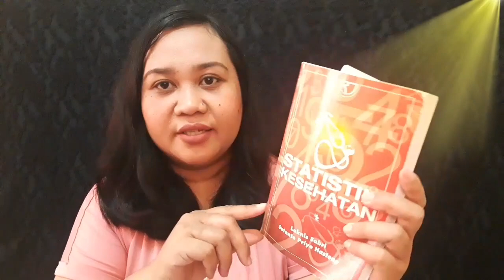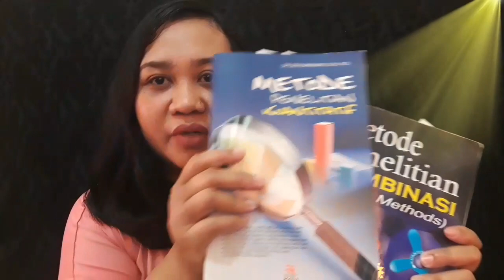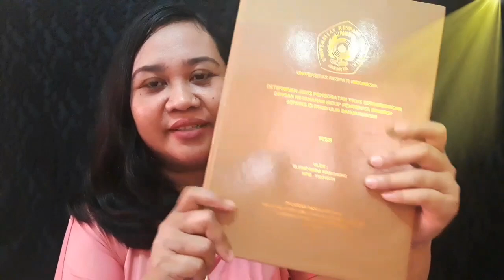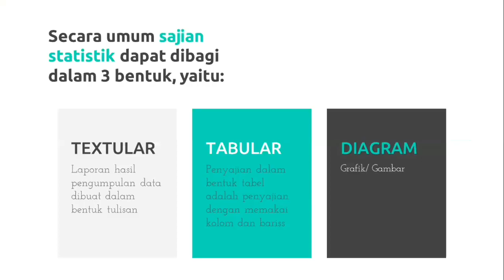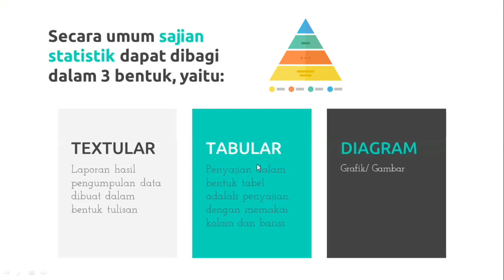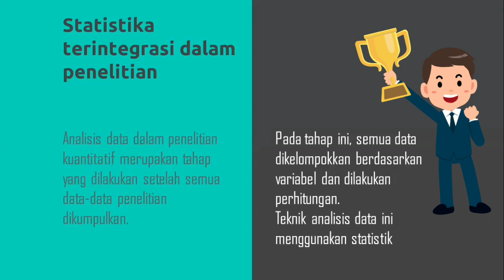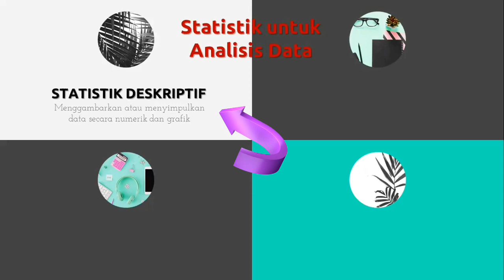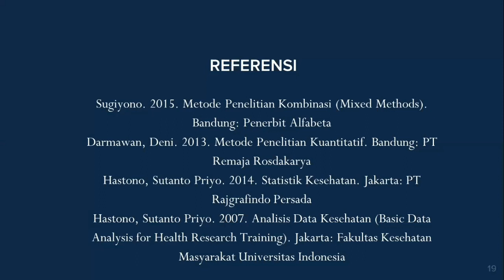Elvine || Konsep Dasar Statistika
Ada beberapa hal yang bisa kita pelajari dalam statistik kebidanan salah satu nya
statistik inferensial
statistik deskriptif dan inferensial